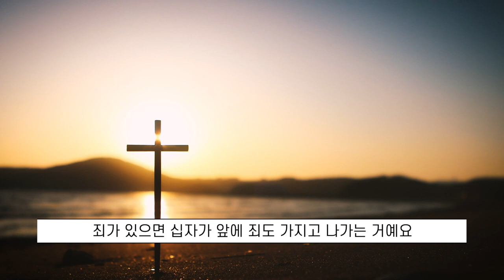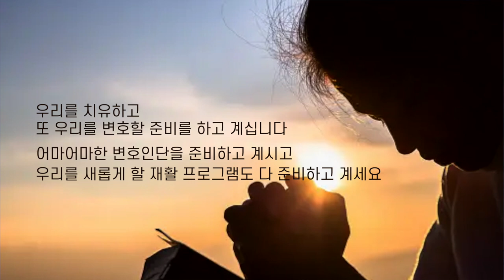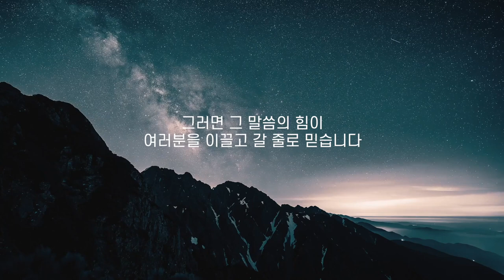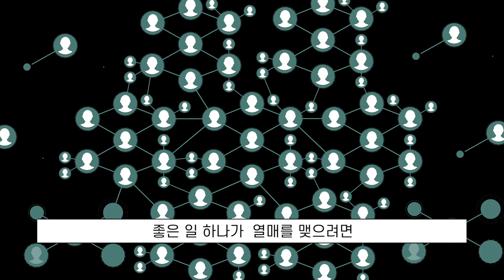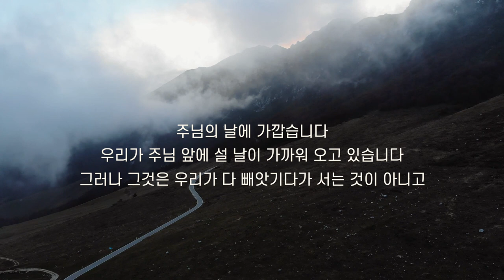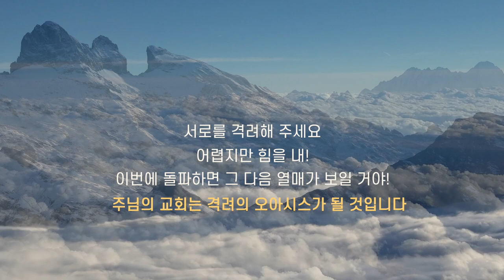2024.01.28 | 이찬규 목사 5분 말씀 | 약속의 사람으로 사세요! | 히브리서 10장 19~25절